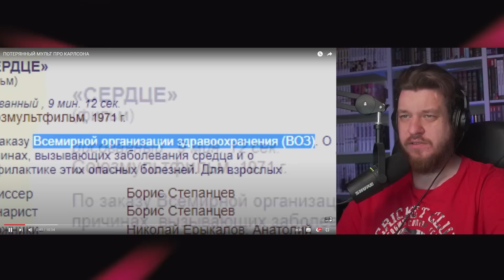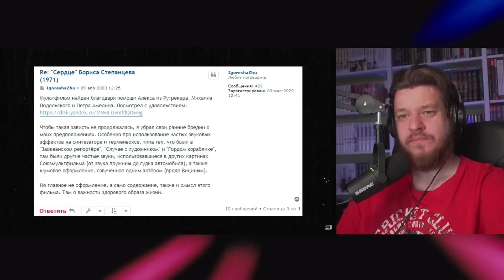ПОТЕРЯННЫЙ МУЛЬТ ПРО КАРЛСОНА | РЕАКЦИЯ НА СЫЕНДУКА